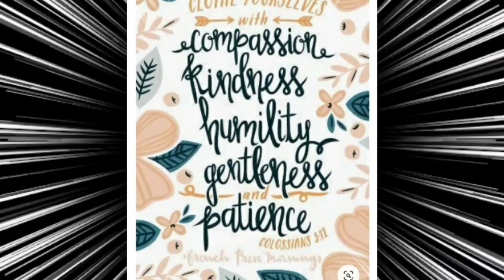happy birthday presentation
happy2xbirthday wish more birthdays to comeMay God bless you#happybirthday